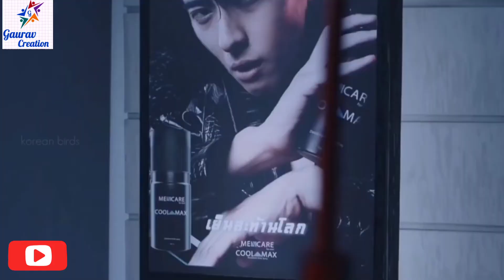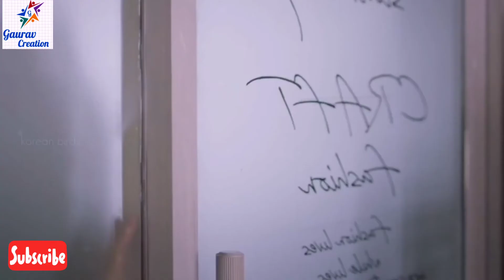New korean mix 2021songs|| new remix songs.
😥 Boys crying whatsapp status 💔 Heart touching whatsapp status😡 Mood Off whatsapp status 💔 Broken status 😭Sad status.

🔥Angry 😡 Mood Off😠 Whatsapp status

❤️ Love whatsapp ❤️ Status 💗Love song Status 💖Love forever status..

🔥Angry 😡 Girls 😎 Girls Attitude Status
😎 Girls Entry Status ❤️ Boys vs girls attitude status..

Comment down your request I will definitely make a video on it...

Channel Videos Info..

*Beautiful Love whatsapp status

*Sad Heart Touching Whatsapp status

*Action Movie scene

* Korean mixed video

*Korean Love song

*Korean sad song